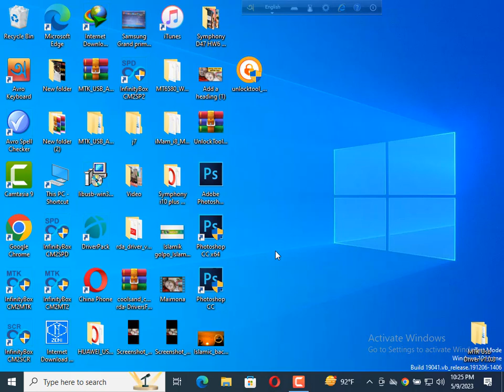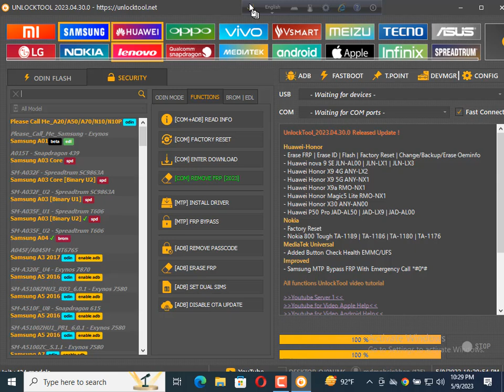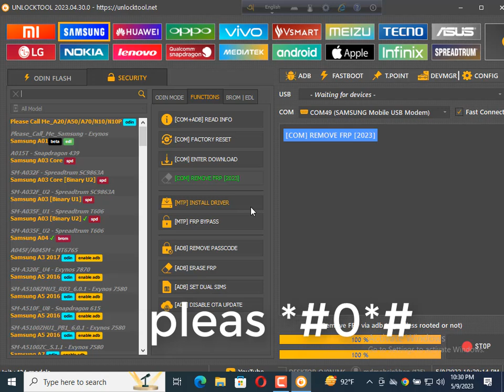Samsung A2 core frp unlock tool crack-A260g frp bypass=samsung a2 core google account bypass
Mobile flash, Chines Miracle CM2 SP2 V2.11 Setup With Loder - Infinity CM2 SP2 Latest Setup -
 CM2 MTK CRACK VERSION FREE#LOADER EROR PROBLEM FIX#WITHOUT DONGLE 100% TESTED

cm2 dongle_cm2_cm2 crack without box working 2023/ cm2 mtk module_cm2 dongle update 2023_cm2 crack
cm2 dongle price in bangladesh 2023_cm2 spd imei repair not showing_cm2 crack without box working 2023
cm2 new update 2023=cm2 setup=cm2 update 2023=cm2 mtk crack+cm2 mtk imei repair not showing+cm2 spd crack 2023
flash file/flash file download/flash file bangla/flash file download website/flash files premium link
flash file install/flash file download kaise kare/flash file kya hota hai+flash file editor+flash file tool
flash file bangla new event=flash file extract=flash files fast download=flash files premium
spd flash tool crack/spd flash tool download=spd flash tool (all version)+spd 6531da flash tool crack
dloaderr_v2.9.3 spd6531e formatting tool_spd flash tool mtk+spd 6531e flash tool=spd-sc7731e-flash-tool
spd flash tool (all version)=spd flash tool crack+spd flash tool latest version 2023 download
spd flash tool factory download=spd flash tool r4.0.0001 download+mtk flash tool crack+sp flash tool
mtk flash tool download for pc/mtk flash tool without box/mtk flash tool apk/mtk flash tool v6.1.8 download
best mtk flash tool=mtk flash file+qualcomm flash tool without box=best qualcomm flash tool=qualcomm flash tool crack
qfil flash tool=qualcomm flash tool 2023+qualcomm flash tool oppo+all qualcomm flash tool 2023+mi qualcomm flash tool
umt qcfire=umt dongle//mt qualcomm latest setup+umt gsm tool+ultimate multi tool mtk+umt spd tool crack/
umt spd unisoc tool latest version=umt spd tool v0 1 download+umt spd tool - gsm-forum+umt pro avenger spd tool download
umt spd setup v0.2 download latest update=umt spd driver=umt spd tool imei repairumt mtk tool crack
umt mtk tool 3.6 download+umt mtk 4.4 download-ultimate multi tool mtk v4.3 download
ultimate multi tool mtk v2.7 download-ultimate multi tool mtk 5.0 download-ultimate multi tool mtk v4.9 download
umt mtk all setup/ultimate multi tool qcfire crack without box download/umt qualcomm latest setup
umt qualcomm tool crack+ultimate multi tool+qcfire drivers+ultimate multi tool qcfire v4.5 download+umt support
umt frp samsung=umt frp bypass=umt frp file downloa+umt frp unlock=umt frp samsung tool/umt frp tool
umt frp tool download-umt frp tool v0.2 download=umt frp tool support mode+umt frp tool crack-umt frp bypass tool
umt frp tool repairmymobile+umt frp pack+umt frp tool 0.2/unlock tool crack=unlock tool crack 2023
unlock tool free+unlock tool crack 2023 download-unlock tool download+unlock tool activation=unlock tool 2023
unlock tool driver installer+unlock tool password change=unlock tool net crack=unlock tool net
unlock tool network unlock=unlock tool net download/unlock tool net setup//unlock tool net free account
unlock tool net activation=unlock tool net samsung(unlock tool net id password)unlock tool net factory reset
unlock tool.net activation free+mi unlock tool network error+unlock network code for samsung free=unlock network code